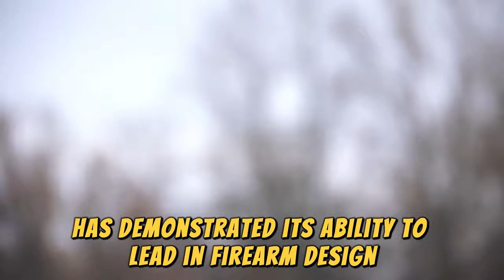History and Evolution of Smith & Wesson! KEEP WATCHING!!